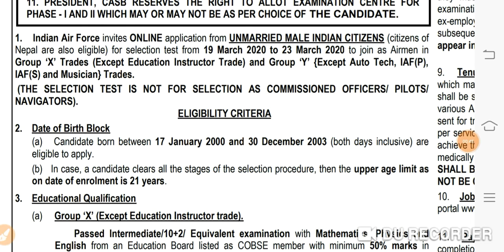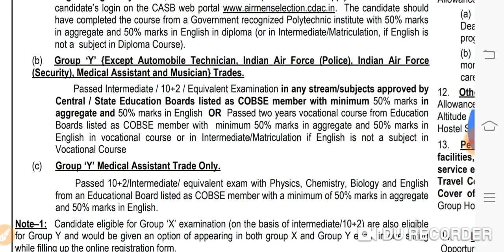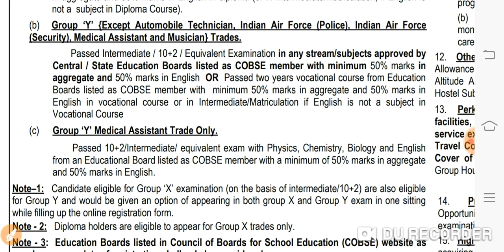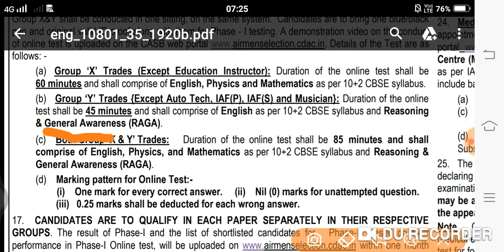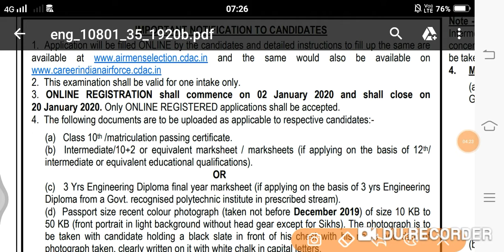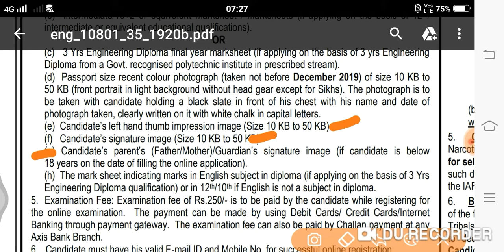INDIAN AIR FORCE GROUP X and GROUP Y BHARTI/ 12th Pass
Indian air force bhari 2020 / 12th pass